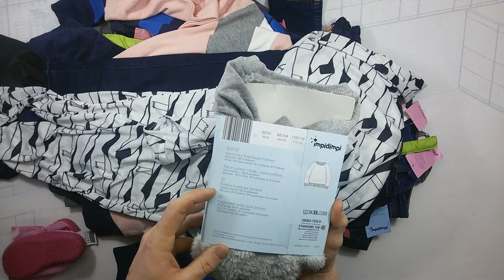3874 ALDI/CRANE детский микс осень-весна ( сток ) 15.65кг 13.9€/кг 97шт